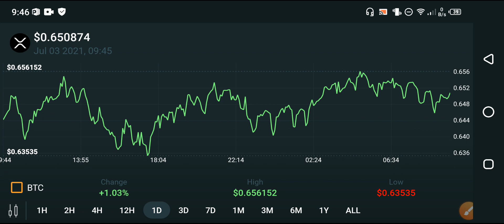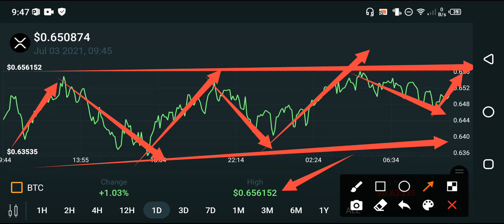XRP Danger Move coming😥 || XRP COIN price prediction || XRP Urgent News